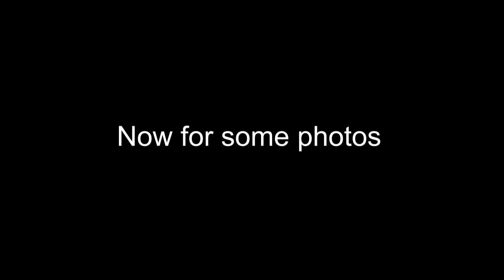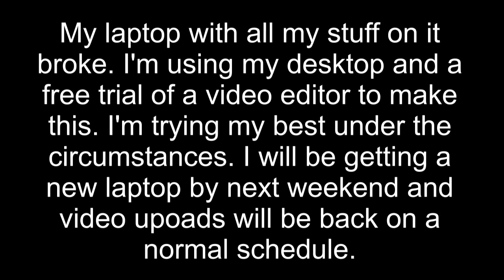Transformers 4 Update #24 - New Logo, Toys, Photos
Sorry for the recent string of no videos. My laptop's motherboard fried due to a stupid manufacturer defect. I'll be getting a new laptop in a week. Until then I'll try my best with what I have.